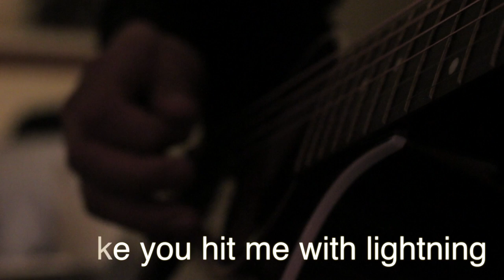Ellie Goulding - Starry Eyed [Acoustic.Cover-Lyrics.Karaoke]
Taylor guitar
SM57
sE x1
Focusrite Scarlett
Logic 9

canon 70D
50mm canon lens

Inteface
Focusrute

Mic - SE1X

Studio Monitors: Adams

MIDI Keyboard - YAMAHA

Camera: Canon 70D - 50mm leans

Editing software: FCPX

Color Grading: Da Vinci